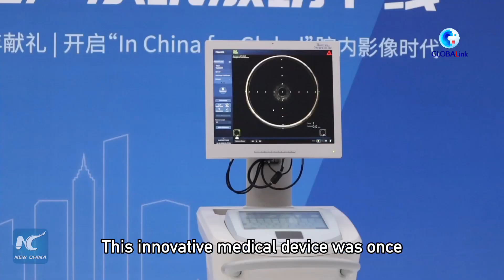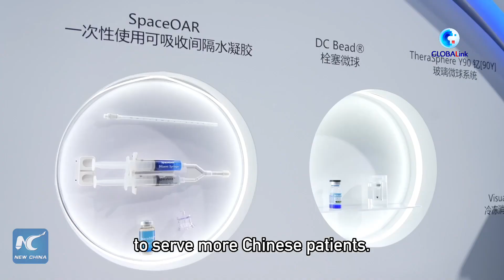GLOBALink | China's import expo a launchpad for new products to achieve localization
An intravascular ultrasound system displayed at the 2019 China International Import Expo has rolled off the production line at a plant in Shanghai. This is an example of how the import expo could serve as a launchpad for new products to achieve localization and beyond.